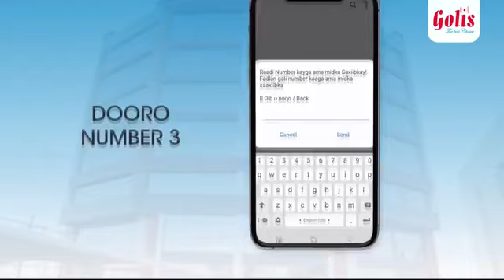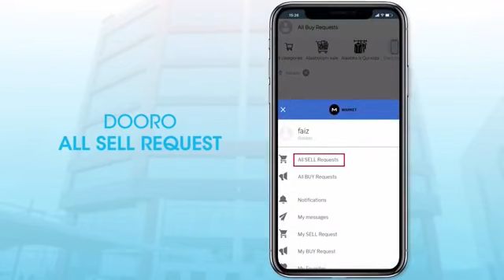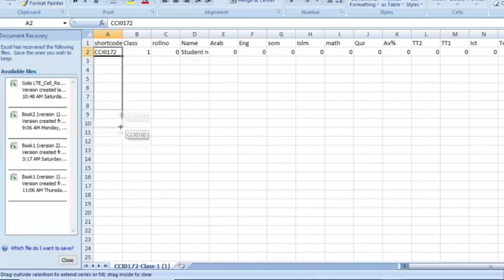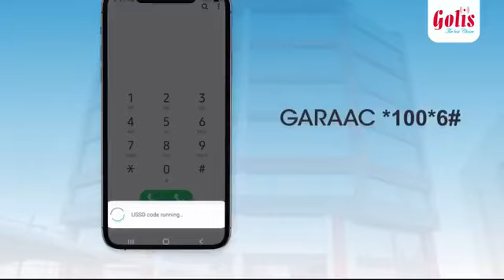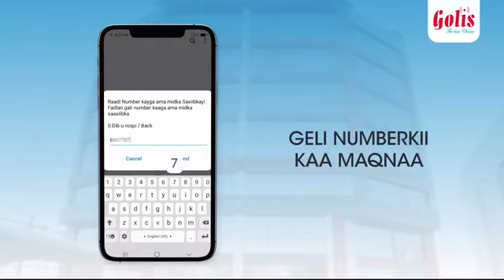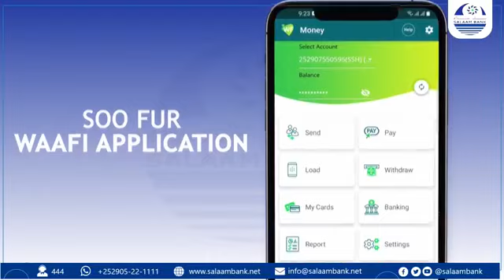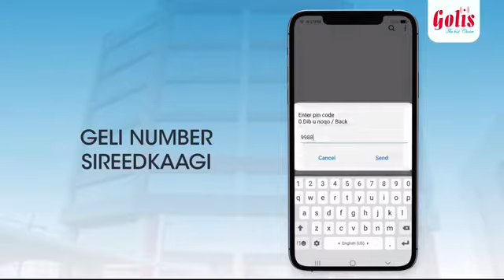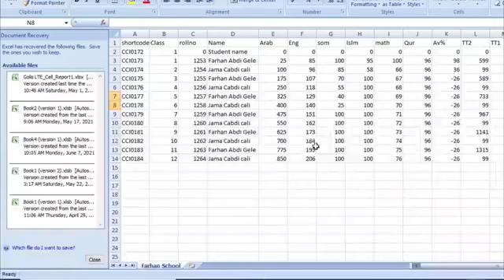BARNAAMIJKA TARTAN IYO TACLIIN & HABEENKII16-AAD